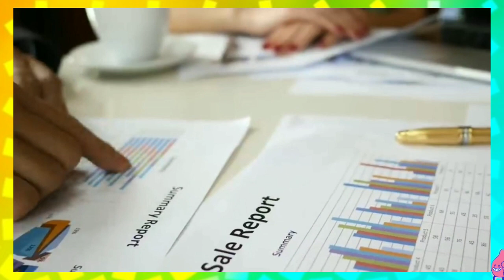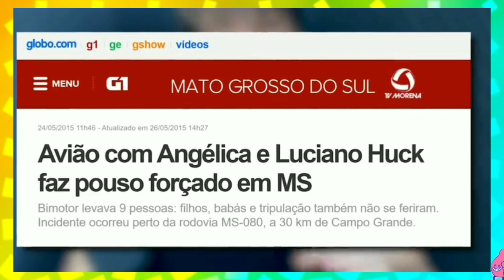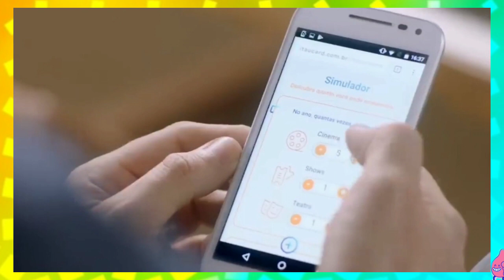Luciano Huck conheça sua vida milionária do apresentador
Luciano Huck você vai descobrir a vida milionária do apresentador.
 Luciano Huck é um mega empresário que faz muito sucesso, mas Você já parou para pensar como vive esse milionário? No vídeo de hoje vocês vão descobrir como é a vida luxuosa de Luciano Huck.

Se escrever no nosso canal fala tudo.